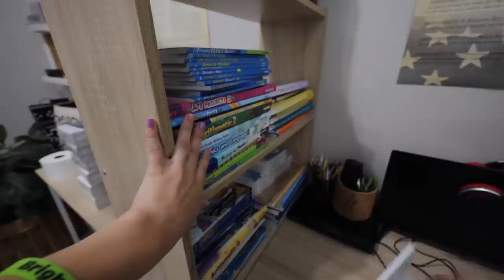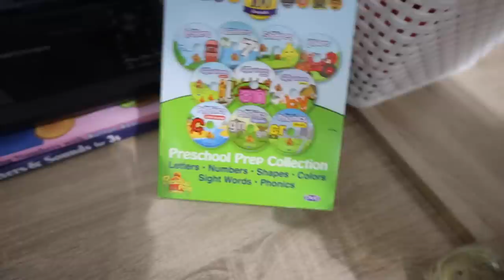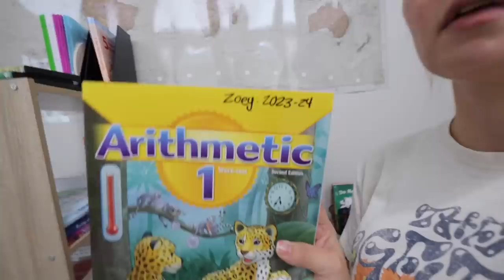Preparing for THE NEW SCHOOL YEAR! *Home schooling hacks!*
Preparing for THE NEW SCHOOL YEAR! *Homeschooling hacks!*